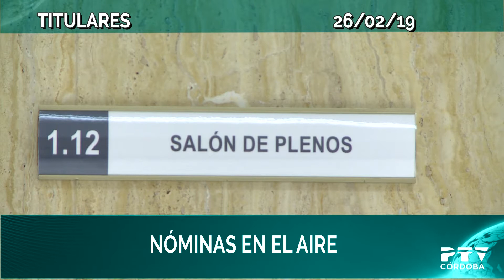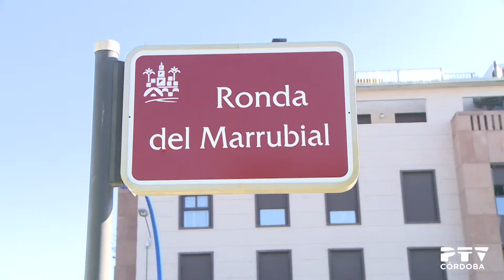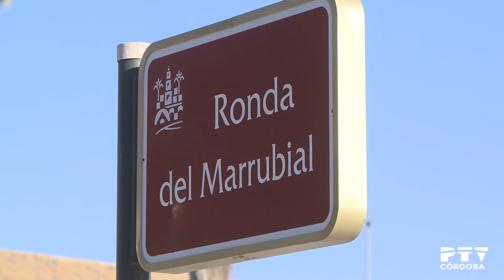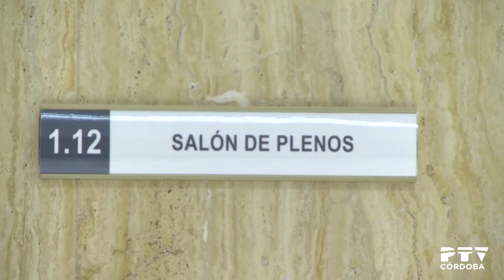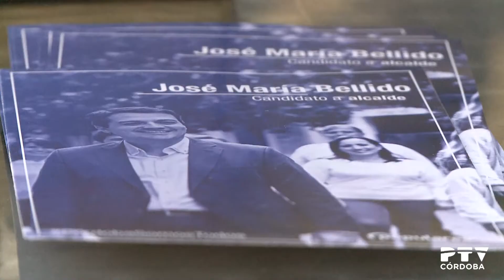«PTV Noticias» 26/02/2019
Contenidos:
· Concluye la primera fase de remodelación de Ronda del Marrubial (declaraciones de Antonio Repullo e Isabel Ambrosio)
· El pleno autoriza el pago de las nóminas de febrero (declaraciones de Salvador Fuentes)
· Presupuesto del Imtur (declaraciones de Pedro García)
· Reunión de municipios adheridos al Plan Viogen (declaraciones de Rafaela Valenzuela y Maribel Montaño)
· El PP denuncia el papel del ayuntamiento en el aparcamiento del Hospital Reina Sofía (declaraciones de José María Bellido)
· CCOO denuncia despidos encubiertos en Emergia (declaraciones de Francisco José Fernández)